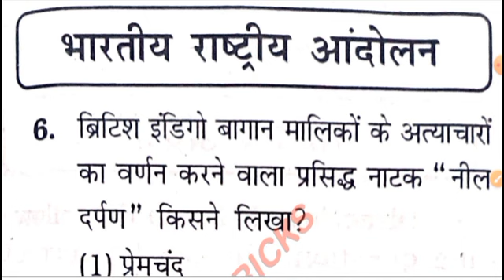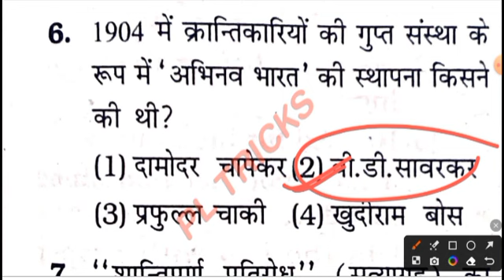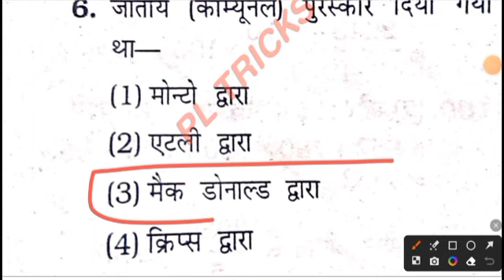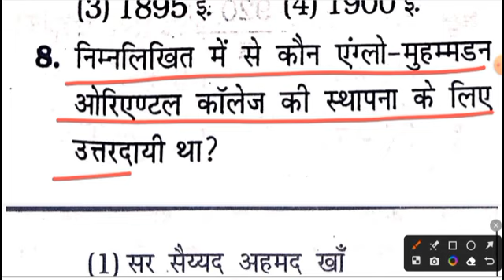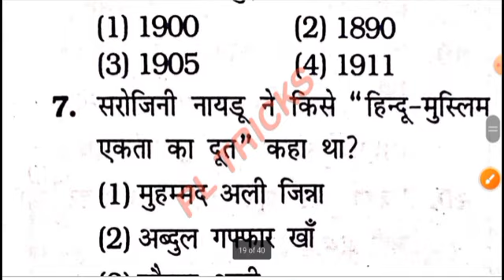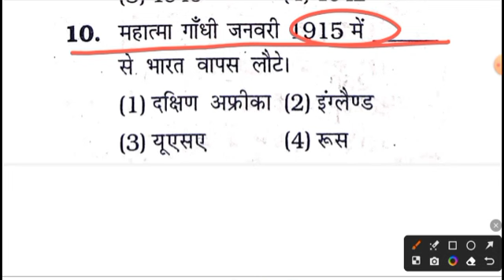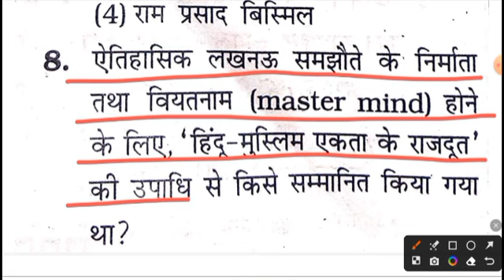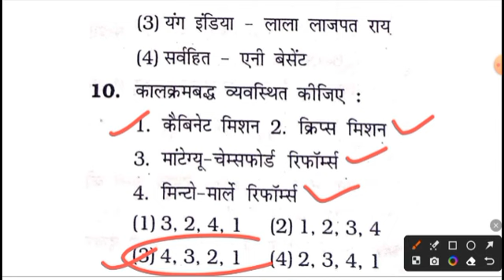UPSSSC PET 2023,indian national movement|GK/GS|history Marathon For UPSSSC PET 2023|pet exam history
UPSSSC 2023 | UPSSSC PET CRASH COURSE | UPSSSC PET HISTORY 2023 | UPSSSC PET HISTORY | PART |

Preparing for the UPSSSC PET exam? The UPSSSC History Marathon Class,   Practice with UPSSSC History Previous Year Question Papers, and focus on important topics in history, civics, geography, and economics from the UPSSSC PET History Syllabus. Join UPSSSC History Classes for expert guidance from use practice sets to refine your skills, and get ready for UPSSSC History Maha Marathon. These important topics are essential for UPSSSC PET Exam 2023.
In this video will cover Compelete History for UPSSC PET Exam 2023.

UPSSSC PET 2023 सामान्य विज्ञान चैप्टर वाइज:-

upsssc pet bhartiya rashtriya andolan
upsssc pet  indian national movement
pet exam bhartiya rashtriya andolan
upsssc pet 2023 marathon

PL TRICKS